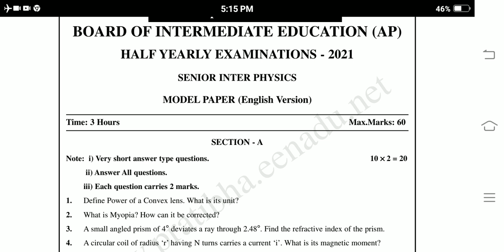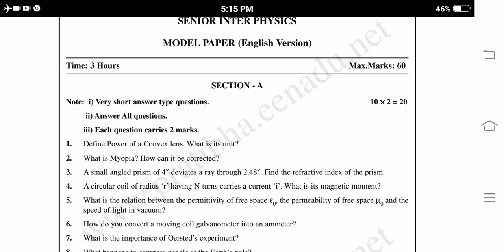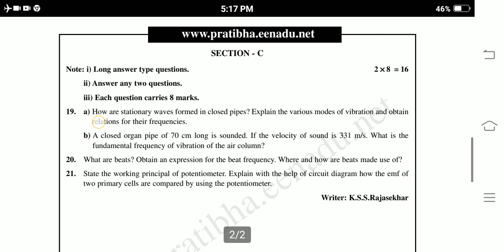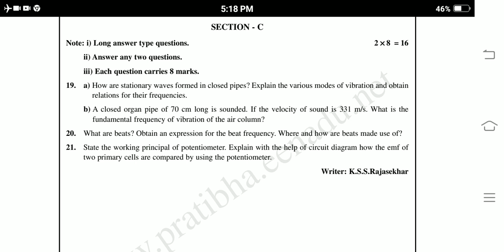Ap inter Physics Half yearly Exam Model paper ||Ap Inter 2nd year physics Model paper halfyearly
Blue print for 2nd year Half Yearly Examination
model paper for halfyearly examination
half yearly exams Physics blueprint
chapterwise weightage for half yearly exams
Ap Inter 1st year Physics Syllabus for Half yearly exams
Ap Inter 2nd year Physics Syllabus for Half yearly exams
Ap inter Physics 1st year syllabus for half yearly exams
Ap inter Physics 2nd year syllabus for half yearly exams
Ap inter Physics syllabus for half yearly exam